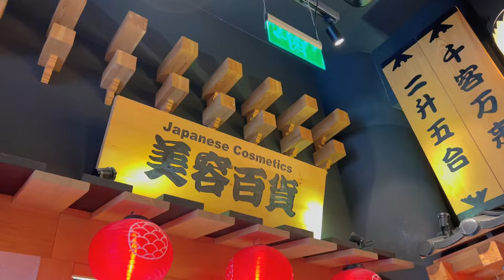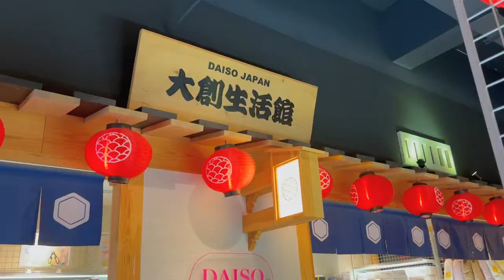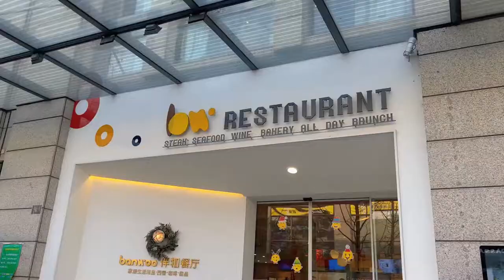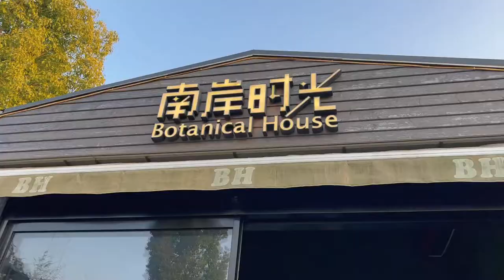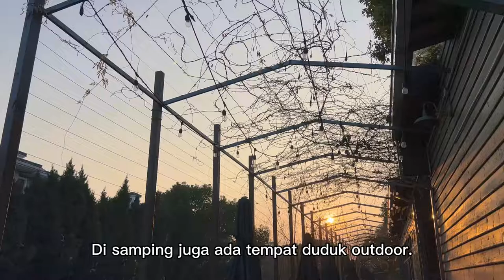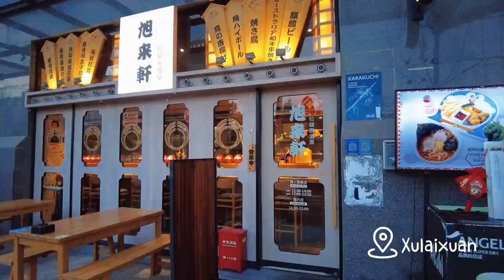Vlog #22 - Pedestrian Street Shanghai yg Gak Rame & Cocok Buat Jalan2 Sore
Camera: DJI Pocket 2 & iPhone 13 Pro